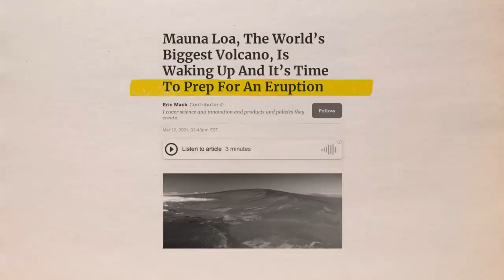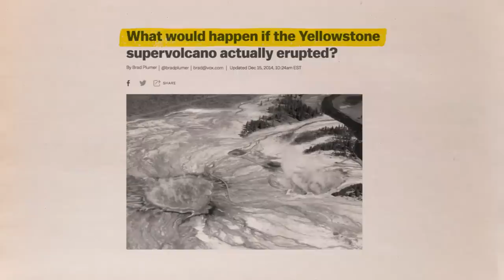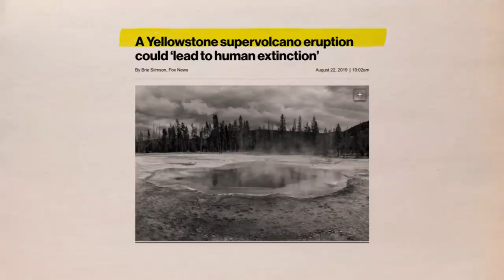The Largest Volcano Ever Is Waking Up. Can We Survive It?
Death and destruction are common outcomes of volcanic eruptions. These eruptions produce extremely hot lava, engulfing communities and crops and wreaking havoc. Volcanic ash produced can cause respiratory difficulties as well as impediments to air transport. Large volcanoes have the potential to wipe out entire animal and human populations, as well as cause trillions of dollars in economic damage. Who knows what will happen to humanity if the world's supervolcanoes all decide to erupt at once. Would there be hope for our survival now that these beasts are starting to wake up from their slumber? The constant reawakening of Mauna Loa's volcano has garnered recent media attention, and the volcano’s activity should not be ignored. Mauna Loa is the world's largest active volcano, rising gradually to a height of 4,170 meters (13,681 ft). Its broad undersea flanks drop 5 kilometers (3 miles) below sea level to the ocean floor.